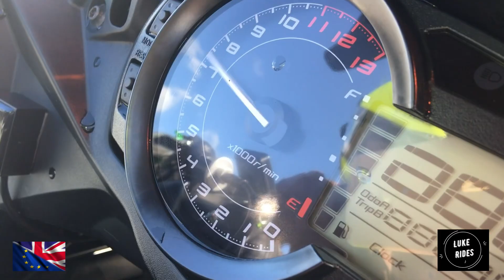BSB / Donington Park / 2022 / Official Testing / British SuperBikes / By Luke Rides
Hi, Everyone.

Luke Rides is back and after driving many miles.

Crossing bad horrible traffic.

Crossing Motorway network that runs through our beautiful country.

Luke Rides has made it and had was taken care of.

The next day. Luke Rides after feeling refreshed. Jumping in the epic and sonic BMW junior Supercar.

Luke Rides now drives to the British SuperBikes.

Where every team @ British Superbikes now test and get to know there latest SuperBikes.

New power. new torque. even faster more super sonic performance. But the Teams need their SuperBike Riders to get the feel of their latest SuperBikes. The way their latest SuperBikes tyres feel.

Way their new SuperBikes tyres behave. Deal with the insane Torque and power and the latest SuperBikes.

Here @ Luke Rides we get to hear some of those SuperBikes.

Got to even meet SuperSport racing team. And their latest Kawasaki SuperBike :)

Oh yes baby.

Let's get filming and get racing here @ Luke Rides :)

Hit the intro...

As Ukraine continues to hold line and fight the evil being inflicted by Putin. Russian Marines raping. Killed good innocent people. Who don't deserve to die. The hell being created by Russia. Let's hope Russia fail. Luke Rides will see on the next episode of Luke Rides.

Waiting for the day Luke Rides fly's out to get to his soul his amazing Meeyaradee. His life. His super wife forever :)

What is Luke Rides driving: BMW 335i (Junior Supercar)

Luke Rides